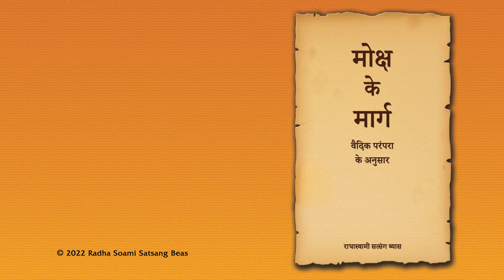3. Lekhak Ki Or Se - Moksh Ke Marg (Hindi) - RSSB Audio Book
मोक्ष के मार्ग
मोक्ष के मार्ग में वेदों, उपनिषदों और भगवद्‌गीता का संक्षिप्त वर्णन दिया गया है। इसमें तर्कसंगत रूप से बताया गया है कि वैदिक काल में लोग अद्वैतवादी थे। भले ही वे परमात्मा को कई नामों से पुकारते थे परंतु वास्तव में उनका यही विश्वास था कि परमात्मा एक है। इस पुस्तक में आवागमन के चक्र से मुक्ति प्राप्त करने के लिए पिछली कई शताब्दियों के दौरान भारत में जो बहुत से मार्ग विकसित हुए हैं, उन्हीं का विवरण दिया गया है। इसमें मनुष्य की स्वभावगत विशेषताओं के साथ इस बात का भी वर्णन किया गया है कि प्रभु-प्राप्ति के लिए मनुष्य जन्म एक दुर्लभ अवसर है। इसमें परमार्थ के मार्ग पर चलनेवाले अध्यात्म के खोजियों के मार्गदर्शक के रूप में गुरु की महत्त्वपूर्ण भूमिका पर भी बल दिया गया है। जो लोग प्राचीन हिंदू धर्मग्रंथों में दिए आध्यात्मिक उपदेश के सार को समझना चाहते हैं, उनके लिए यह पुस्तक विशेष रूप से सहायक सिद्ध होगी।

This book gives a brief description of the Vedas, Upanishads and the Bhagavad Gita. It argues that the early Vedic people were monotheistic - they believed in one God even though they addressed God with various names. The book unfolds various paths evolved over the centuries in India for attaining liberation from the cycle of birth and death. It discusses the characteristics of human nature and the opportunity that human birth affords for God-realization. It also focuses on the crucial role of the Guru in guiding spiritual seekers in their journey. For those interested in understanding the core spiritual teachings as given in the ancient Hindu texts, this book will be of great help.

English: Pathways To Liberation
Author: K. Sankaranarayanan
Category: Mysticism in World Religions
Format: Paperback, 584 Pages
Edition: 1st, 2016
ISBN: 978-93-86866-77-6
RSSB: HI-249-0